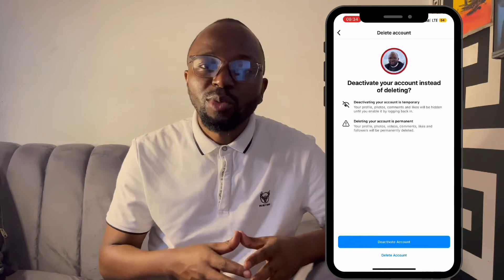FANYA HIVI KUJIPA BREAK INSTAGRAM…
Zamani ilikuwa ngumu sana kufuta akaunti ya instagram kutumia Simu yako tu, ilikuwa lazima uende kwenye kompyuta ndipo uweze kuifuta au kuzuia kwa muda. ila Instagram wameleta option hii kwa njia ya simu sasa hivi unaweza tumia simu yako tu kuifuta akaunti yako.

Nimekuwekea video hii itakupa hatua za kuweza kufuata kuifuta au kuzuia kwa muda tu na kuirudisha baadae. Niambie kwenye maoni, unaonaje?